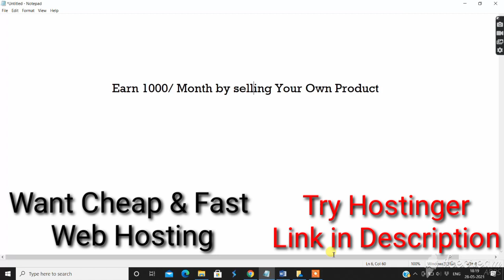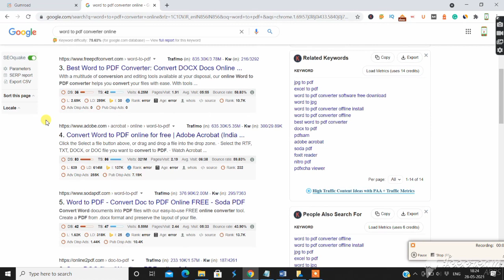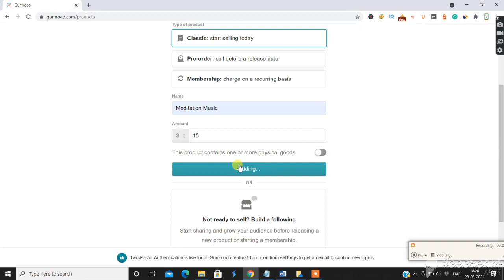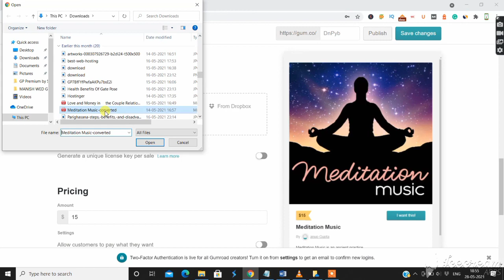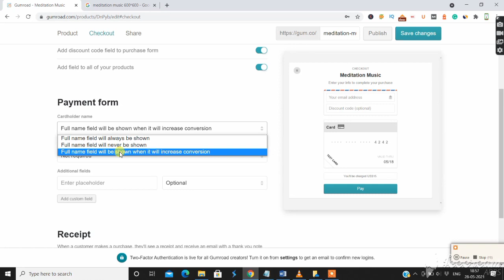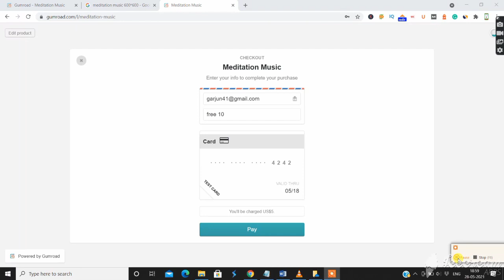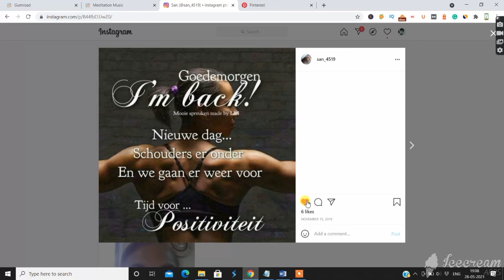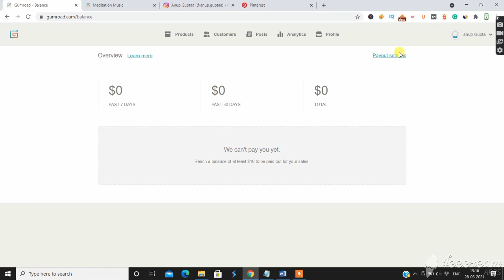Earn $1000/Month ( Make Money Online ) | How To Sell E books Online And Make Money Online 2021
Here you will Earn $1000/Month ( Make Money Online ) | How To Sell E books Online And Make Money Online 2021.